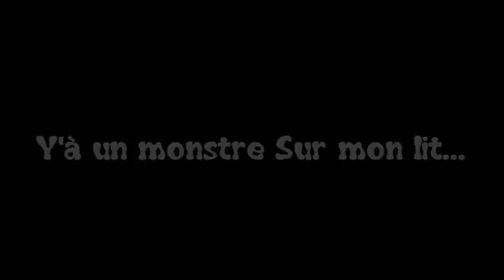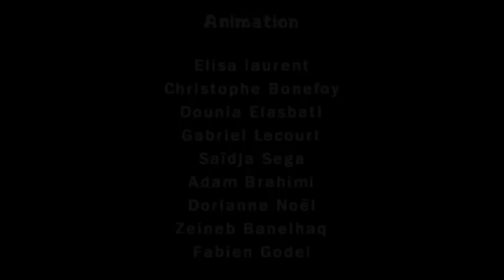Y'à un monstre Sur mon lit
Petit film d'animation réalisé humblement en avril 2008 au centre de loisirs de Remiremont